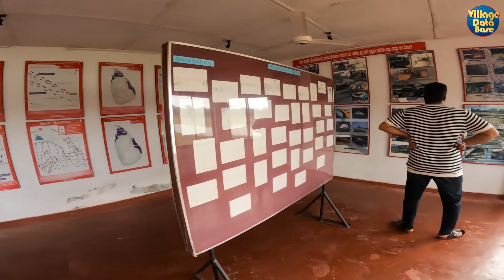Mullaitivu Road Trip 2023 I முல்லைத்தீவு சாலை பயணம் I இலங்கை சுற்றுலா I Village Data Base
Srilanka Group Trip at just ₹44,999 per Person

Madura Travel Service (P) Ltd

Inclusions:
• Air ticket (Srilankan Airlines)
• Srilankan visa
• Breakfast, lunch and Dinner
• 3 Star rooms (4 nights , 5 days)
• Local transportation
• Tamil Guide